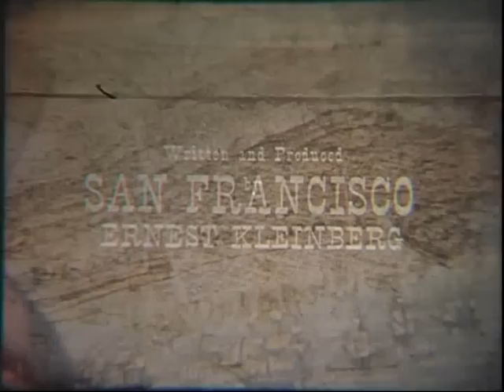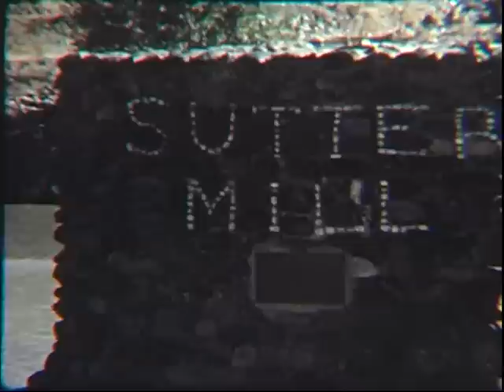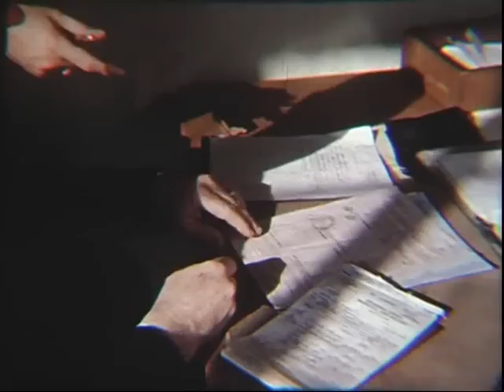Ernest Kleinberg Films: San Francisco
An early documentary presentation of the city's history, industries, and ethnic mix.  Includes unique scenes of the cultural activities of Chinese-, Italian-, and German-Americans.  Produced in 1956.

Ernest Kleinberg (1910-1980) was born in Breslau, Germany.  He grew up in Vienna, where he became a photographer for American news agencies and Life magazine.  In March 1938 he was arrested by the Gestapo for photographing Hitler's march into Vienna.  Released six weeks later thanks to pressure from American friends, he escaped to New York where he resumed photography and rescued his entire family from Nazi Austria.  In the early 1950s he became a self-taught film producer.  He subsequently completed more than 25 documentary movies.

Europe as it was